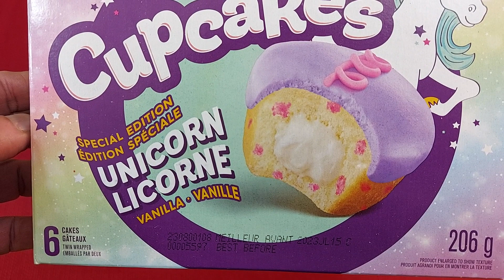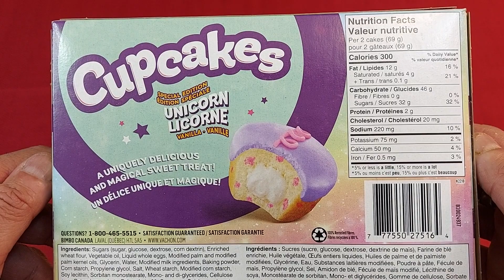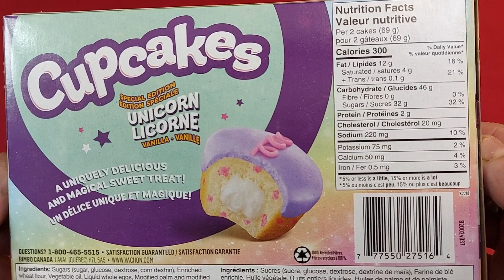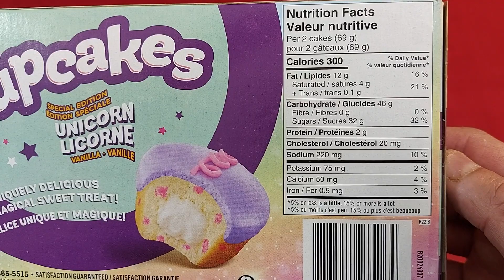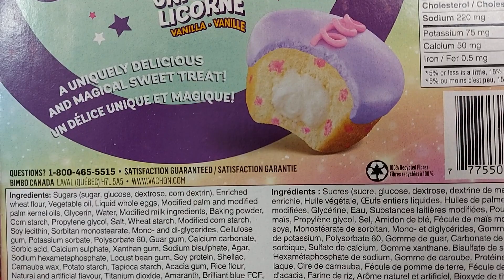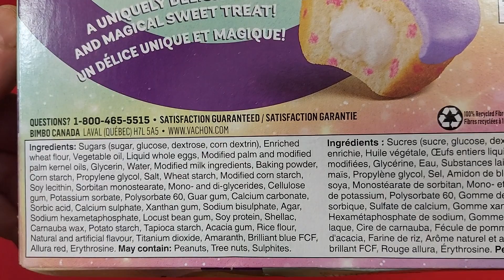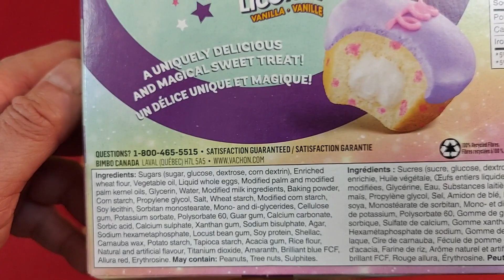New! Hostess Unicorn 🦄 Vanilla Cupcakes ( Unwrapping ASMR )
Hostess Unicorn Vanilla Cupcakes 🧁 ASMR | Hi everybody I'm making today an Unwrapping Asmr for the New Hostess Vanilla Flavored Cupcakes, I will do my best to make you fall asleep or relax by doing this asmr videos which is my real desire, an ASMR can be very helpful by creating a relaxing atmosphere we get rid of stress and we will feel better physically and mentally take care and have a blessed evening